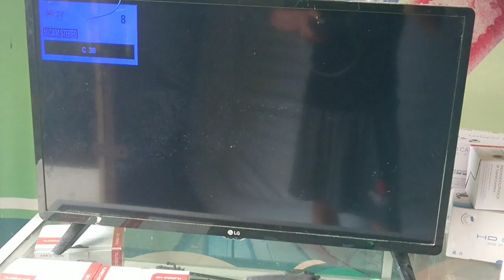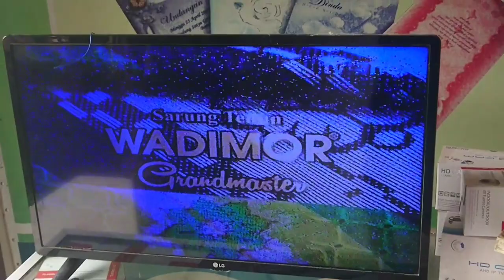Sebelum beli Antena Indoor cek TV nya dulu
Tidak semua TV cocok dan bisa dipasang menggunakan antena Indoor atau antena dalam. Bisa dan tidaknya sangat tergantung dari lokasi dan kekuatan sinyal daerah anda. Untuk itu sebelum memutuskan untuk membeli antena tv indoor sebaiknya ikuti cara mengetesnya seperti dalam video singkat ini.
Terimakasih.
TV Led
TV LG. Samsung. Sharp. Sony. Polytron